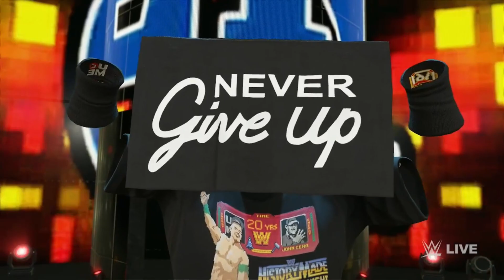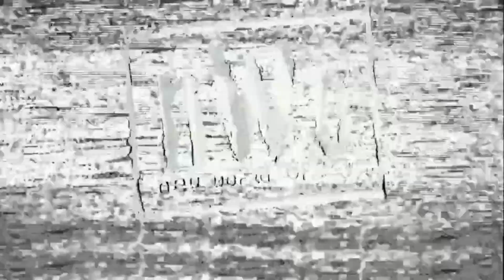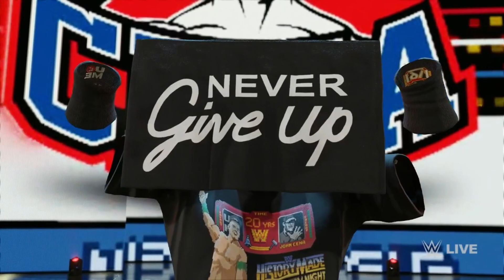WWE 2K23 Men's Tournament Group F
Group F of the men's tournament.